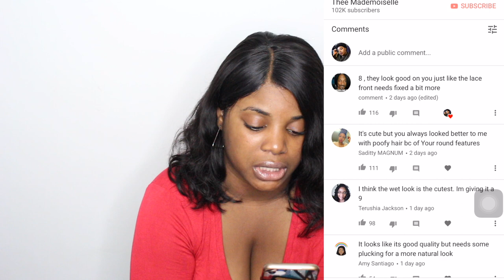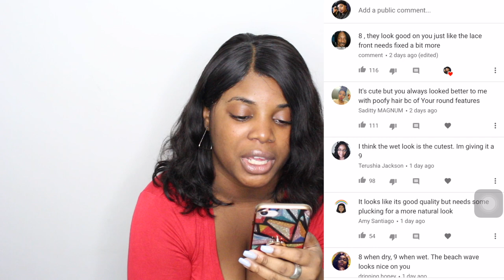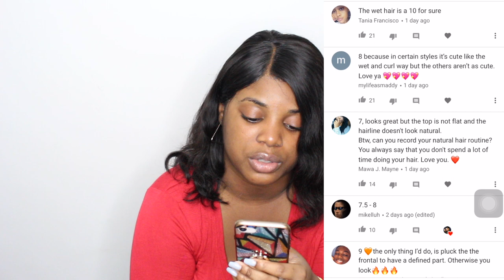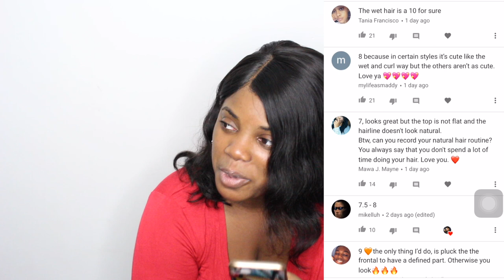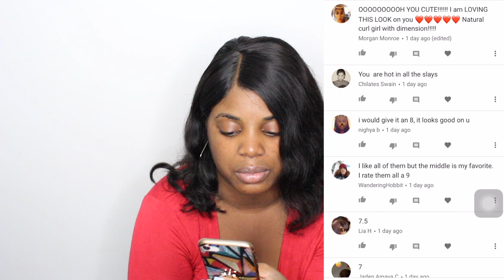Subscribers RATE My Newly RELAXED Natural Hair??? Ft. EvaHairWig | Thee Mademoiselle ♔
I forgot to mention there was a hair cap in the box as well!

► Item details:
Style: Bobo hair 13x6 lace front human hair wig
Length: 10 inch
Texture: curly
Color: natural black
Density: 130%
Cap: medium brown & medium size

New store open!Get a $20 no limit coupon on the basis of the discount, support with all the top grade hair to help u catch all the eyes!Only this time u can buy a super wig use $39!!!

100$-10$ evahairwig10
200$-20$ evahairwig20
300$-30$ evahairwig30
400$-40$ evahairwig40
500$-50$ evahairwig50

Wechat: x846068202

Twitter|Instagram|Facebook : @TheeMlle

SEND ME SOMETHING LIHHHHHH':
 COMING SOON

♔F A Q :
Name : Yvana Romelus
Stage Name : Thee Mademoiselle
Nickname : Shortyy/Vava
Ethnicity : Haitian 🇭🇹
Birthdate : 1/5/95
Location : NJ
Education : Bloomfield College Alumni 2017
-Communications//Concentration : Broadcast Journalism🎓

♔ VIDEO SPECS :
Camera :Canon T5i - 18-55 MM STM LENS
Lighting : 18' Neewer Ring Light
Editor : Final Cut Pro X // iMovie [MAC]⠀⠀⠀⠀⠀⠀⠀⠀